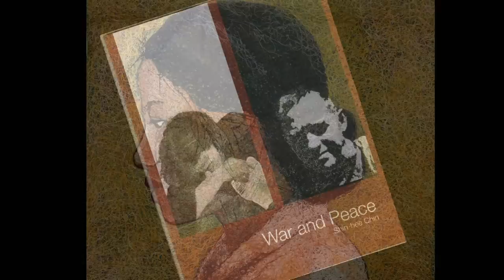'Woman's Work": A Fiber Artist Whose Work Gives Voice To Women - Hatteberg's People TV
When fiber artist Shin-hee Chin creates her art, it is almost as if her hand is guided by an unseen force.  Her work of sowing, weaving, with fiber creates works of art that touch the soul.  She feels all emotions in her work, but mostly she is touched by women, whose work is never appreciated, but spend hours sowing and weaving with no recognition.  Shin-hee's art is a tribute to their tired souls.